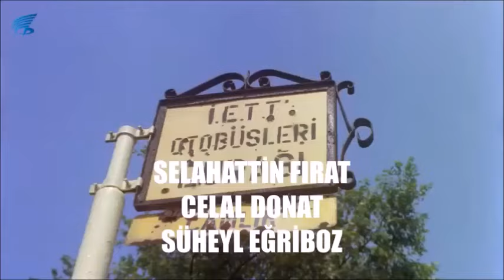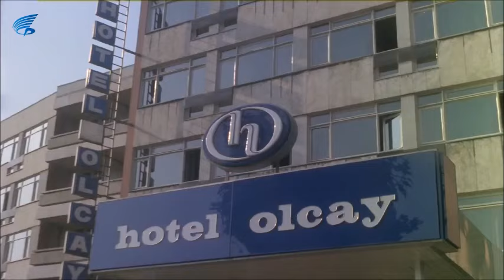Kalbimdeki Acı | Zeynep Ferdi'nin Ucuz Tişörtünü Paramparça Eder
Kalbimdeki Acı; YAHYA A. KILIÇ'ın yapımcılığını üstlendiği Ferdi Tayfur ve Oya Aydoğan'ın başrollerini paylaştığı 1983 yıl yapımı Türk filmidir.

Kalbimde Acı filminin diğer oyuncuları; Nubar Terziyan, Hikmet Taşdemir, Turgut Özatay, Cem Molvan, Süheyl Eğriboz, Çetin Başaran, Şeref Çokşeker'dir

Kalbimde Acı filminin konusu; Düşmanları tarafından sevgilisi kör edilen ve kendi dedesini vurmak zorunda kalıp hapis yatan bir adamın intikam hikayesi.

Kalbimdeki Acı filmini tek parça izleyebilirsiniz.

Kalbimdeki Acı filminin yönetmeni, Natuk Baytan, senaryo Natuk Baytan ve  yapımcı Yahya Kılıç'dir.